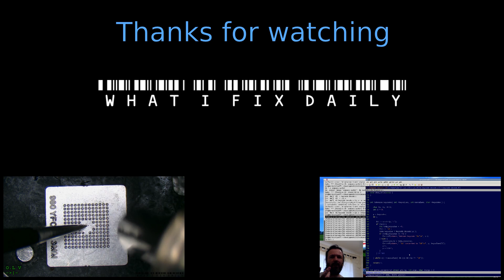#249 QuickFix - Logitech mouse M150 (MK220) erratic wheel fix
The Logitech M150 mouse comes with the paired wireless Logitech M220 set for about $30 AUD and they're a great combo for dependably getting wireless mouse/keyboard going on your system without any hassles.   While the keyboard is a bit "meh", the mouse I do find to be a nice weight and behaviour, however, they suffer periodically from two main faults;

1) The middle click becomes less responsive
2) The mouse wheel starts to randomly kick in the wrong direction

Both of these problems can be fixed up; you just have to replace the parts;

1) Middle click button: Part #959-698 from Element 14, B3F-1070 or similar